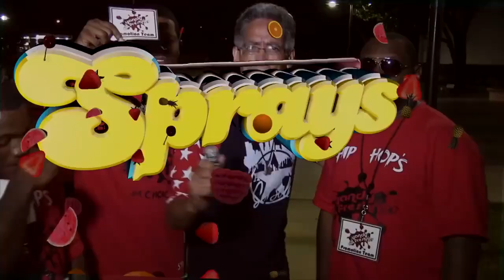POP-UP TV LIVE..AT THE GODJ AWARDS.Live interview with Deadend Redd Juice Jula & Yung Martez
POP-UP TV LIVE..AT THE GODJ AWARDS godjawards...Live interview with Deadend Redd Juice Jula & Yung Martez ​...BIG shout out to Jarrel Rnb​ for the amazing job he did hosting the event...keep watching popuptv. godjawards 2017